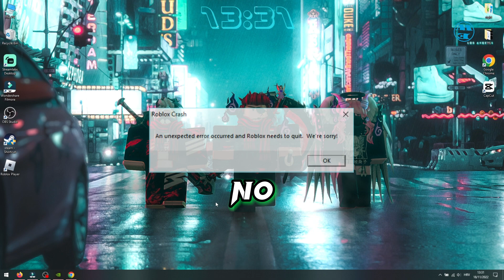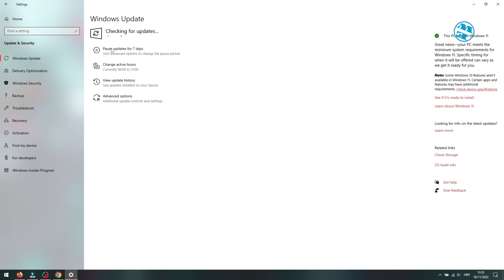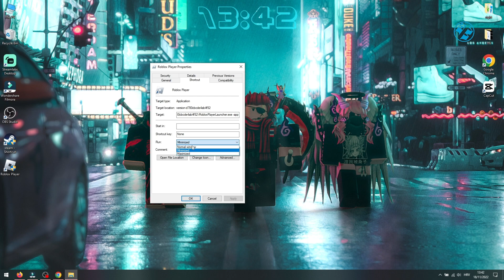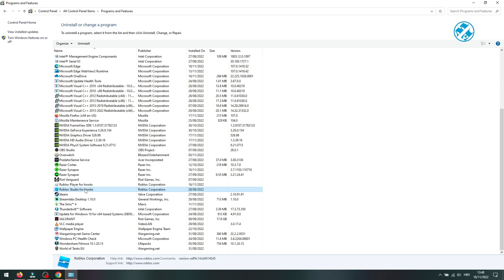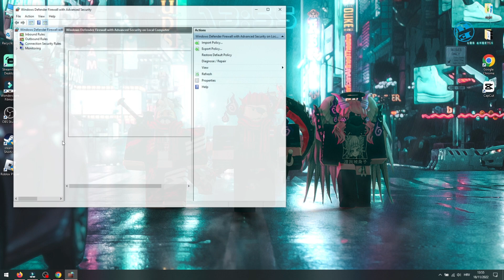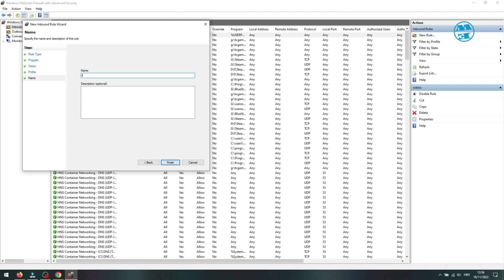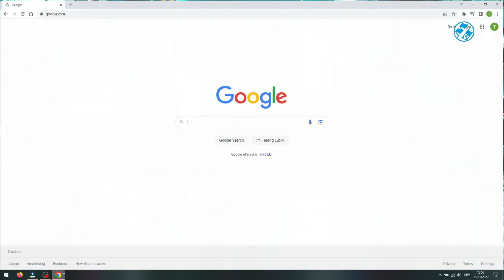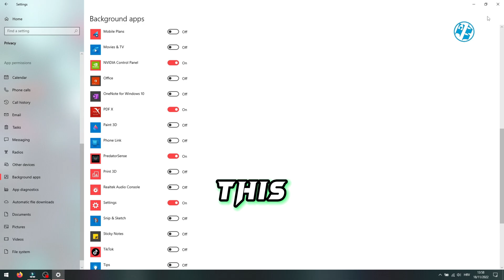FIX Roblox Won't Launch / Crashes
Roblox Won't Launch / FIX Roblox Crashes | Ultimate Guide 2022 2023
In this video i will show you how to fix Roblox, if you encounter crashing on launch, or it keep crashing on loading the game. I have all methods you will need to fix this Roblox crashes,so be sure to try them all.These methods work even if you launch the game, but it won't load, you are stuck on loading lobby or game.

Chapters:
00:00 - Intro
00:26 - Restart your PC
00:38 - Update graphic card driver
1:21 - Check windows for updates
1:40 - Run Roblox as administrator
2:01 - Fullscreen optimizations/compatibility mode
2:26 - Run Roblox minimized
2:48 - Advanced Roblox re-installation
4:23 - Allow Roblox through advanced firewall
6:01 - Additional options
6:22 - Clear web-cache
7:13 - Close unnecessary apps